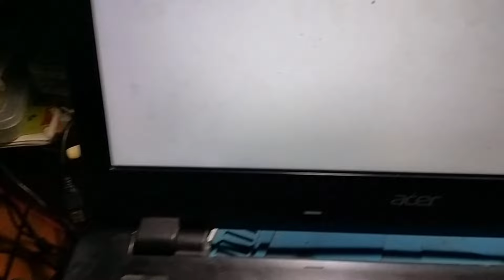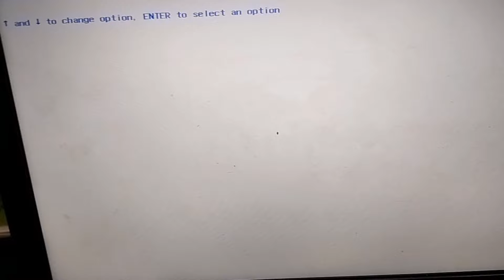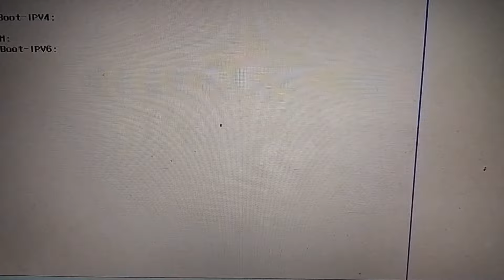All Acer Laptop Series No Bootable Device Messege | Bootable Devices Not Found Problem#macnitesh